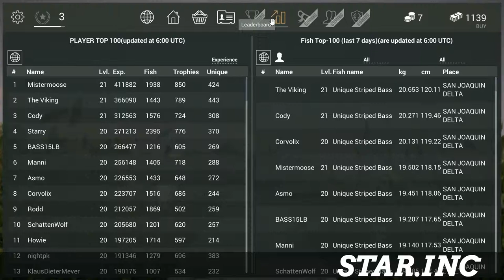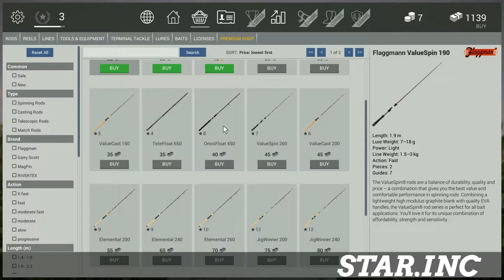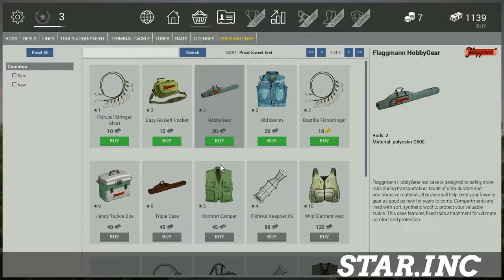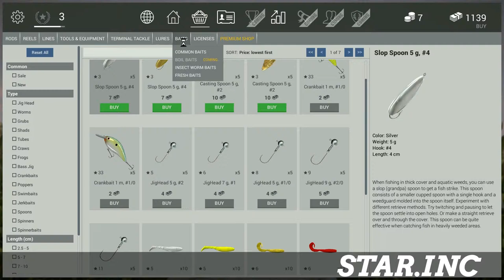Fishing Planet- PC Gameplay (Impression Tutorial)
It's the ultimate sportfishing simulator! Making the weekend of your choice available to you anytime, anywhere. Take a break from exhausting everyday reality! Transform your day into a real holiday with stunning photo-realistic graphics and lifelike fish behavior as well as detailed angling techniques. Become a member of an elite private Anglers Club to find new friends and fishing buddies!

Fishing Planet will be available to everyone for free. All you need is an internet connection and a downloaded client. Our game is based on free-to-win principle, which means you can can fully enjoy the experience, get achievements and win tournaments by relying exclusively on your personal skills without spending a dime.